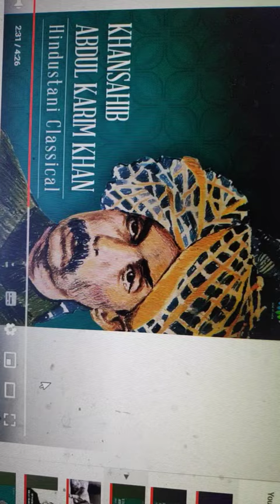eyes of abdul karim khan